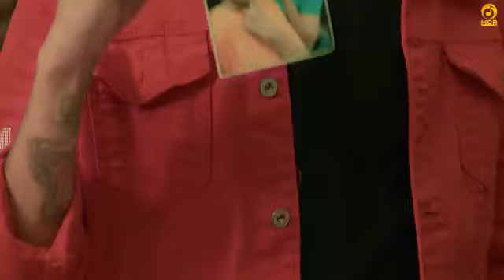Setting l Ajay hudda l MD ka l latest haryanvi new song 2020